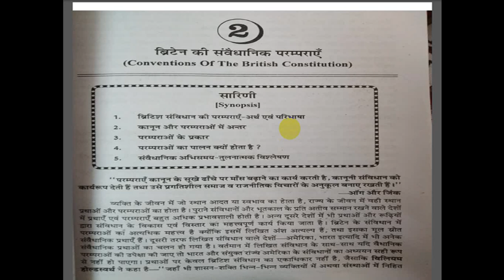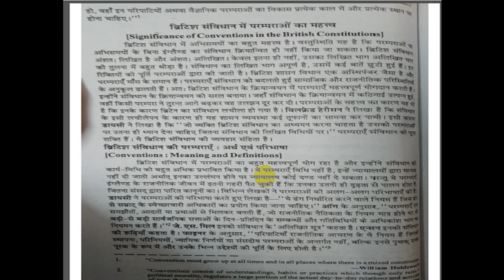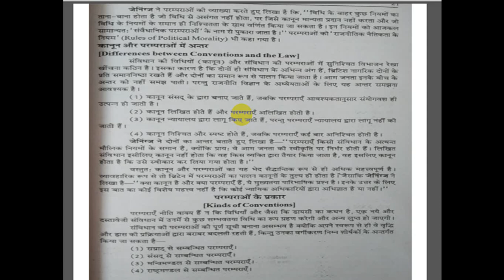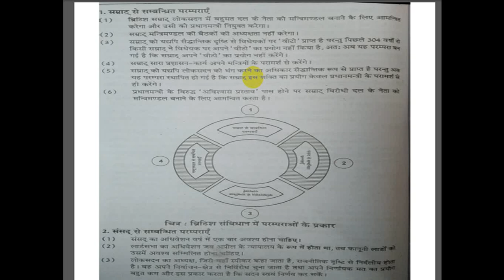BRITISH CONVENTIONS BAPT2 BY DR RENU MITTAL